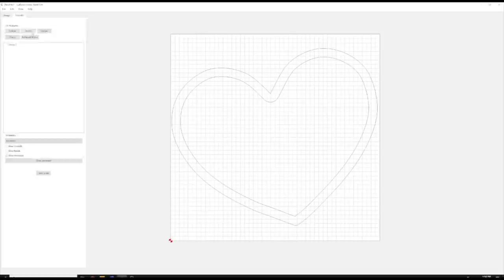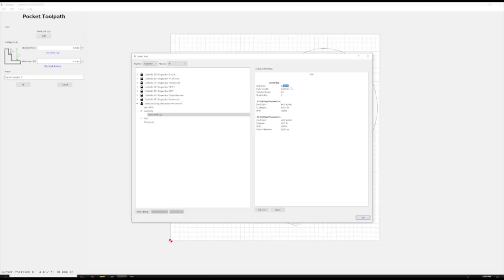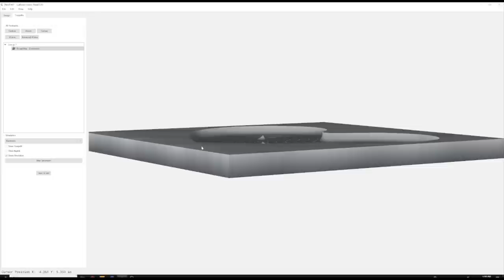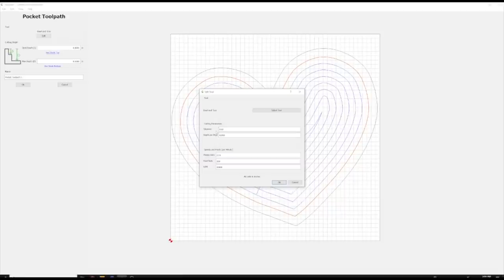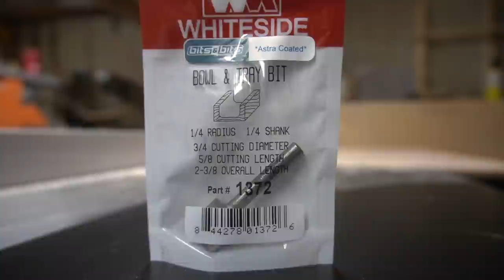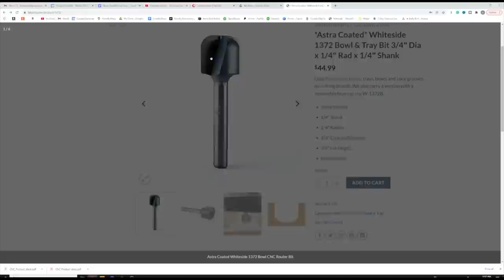SUPER Smooth Finish With ZERO Sanding! CNC Tutorial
In this video, I use my desktop CNC router and a stepover finishing technique that will virtually eliminate the need to sand my project. This technique will save you a ton of time and give you smooth finishes!

Tools To Help You Make Money With Your CNC

Don't know what machine to start with? This was my first CNC and I have zero regrets!